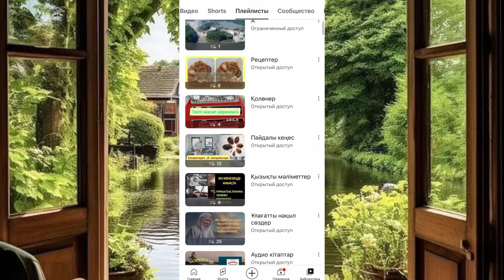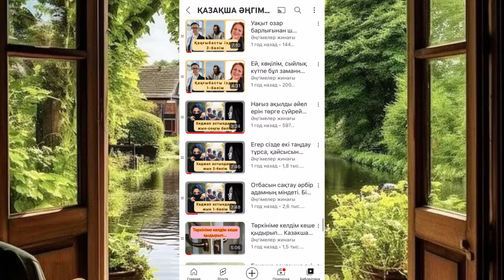МЫЛҚАУДЫҢ МҰҢЫ 4. Асерли ангимелер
Авторы: С.Досжан

Аудио әңгіме, Окигалар жинагы, ангимелер жинагы, асерли ангимелер, аудио кітап, болған оқиға желісімен,қазақша әңгіме